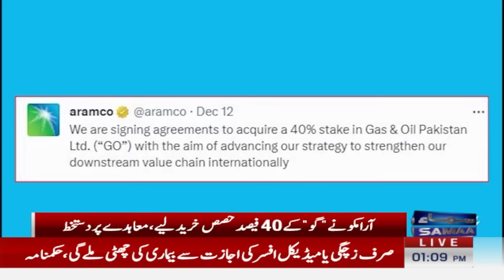Breaking News: Saudi Aramco acquires 40% stake in Gas & Oil Pakistan Ltd | SAMAA TV